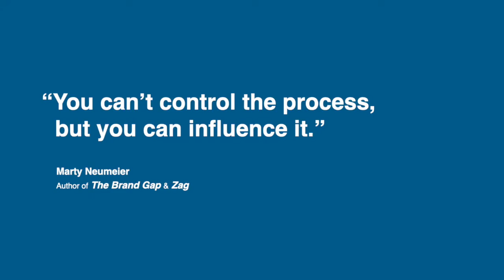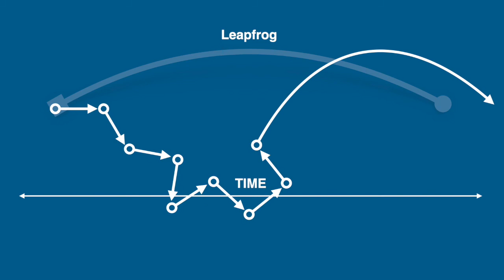Top 3 Knowledge Bombs Before Rebranding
Do you need a rebrand? Considering a new logo or marketing campaign?
Here are (at least) three things you should know about your logo, branding, and brand strategy before you choose an agency, partner, or designer.

If you're ready to rebrand, consider Think Tank Creative to help you SET, REACH, and SURPASS your goals!